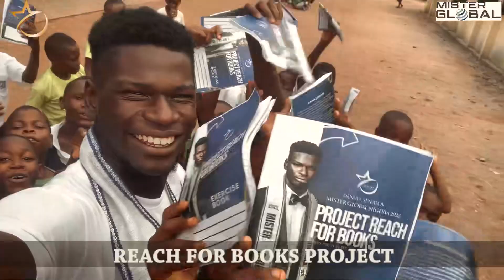Introduction video of Mister Global Nigeria for MisterGlobal 2022 | Isinwa Senator